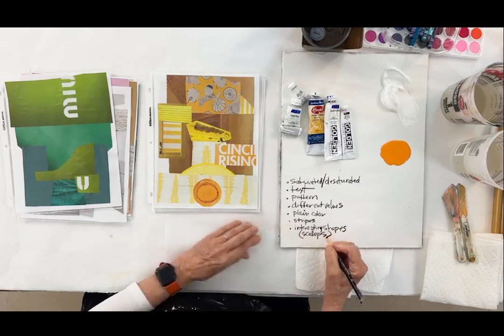Blue Monochrome Collage - Part 2 / Art with Adele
Blue Monochrome Collage - Part 2 / This is the second of three Instagram Lives I'm recording. In this video I paint collage papers using only blue, white, black and orange (orange being the complementary color for blue). I'm just doing this on printer paper. Take a look and see the variety of blues that I was able to get with great patterns and marks.